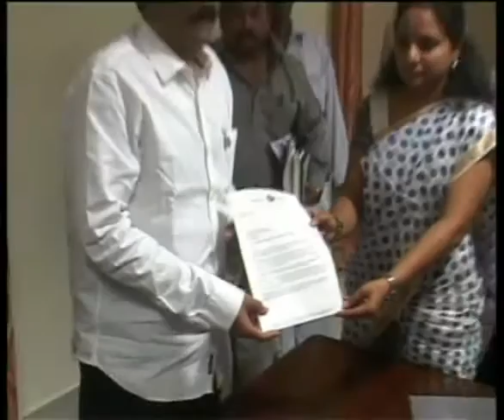TRS Kavitha meet Minister Ganta Srinivas Exclusive part1